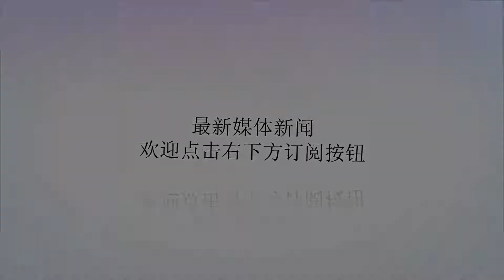在鸦片战争中，为什么清军最害怕英军的火箭炮？师夷长技以制夷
Many thanks.说到鸦片战争，首先就能想到的是清军挥舞着大刀来抵抗西方列强的火枪大炮，腐败的清朝政府，中国作为世界上第一个发明火药的国家，却没有正确的使用，这无疑是中国最屈辱的事情之一。两次鸦片战争的失败是中国近代史上最屈辱的历史事件之一，很多人都归结于中国清朝时的武器落后，政府腐败等内部原因，还有英军先进的舰炮和火枪的等武器上，但是实际上让清朝政府和官员最头疼不是舰炮和火枪这些武器，而是英军的火箭炮。在第一次鸦片战争中，英军就首次使用了康格里夫火箭炮，攻击清军的炮台等设施，并用来攻击沿海城市，到后来导致了广州，浙江等地的沦陷，这使得清军完全没有还手之力。在第二次鸦片战争时期，英军同样使用了这一火箭弹，当时清朝政府在洋务运动时期还仿制过这一火箭炮，虽然清军实力得到了加强，但是到最后由于技术的进步，这种老式火箭炮由于受到很多限制而被淘汰。在鸦片战争时期清军使用过自己的传统火箭炮，但是由于太过于落后，并没有影响战局，反而英军先进的火箭炮使得英国在两次鸦片战争中获得了很多利益，也使得中国成为了西方列强瓜分的目标。